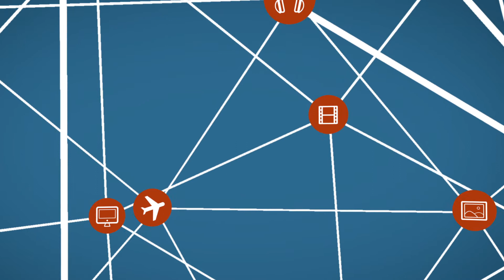Hunch: Overview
Overview video about Hunch.com, which, like a friend, will give you recommendations about anything based on your interests.
Produced by Transvideo Studios and its creative division, Picturelab.